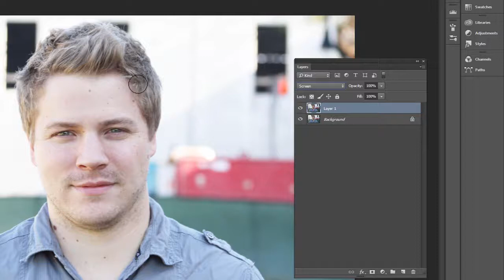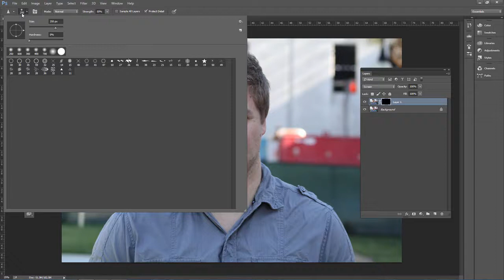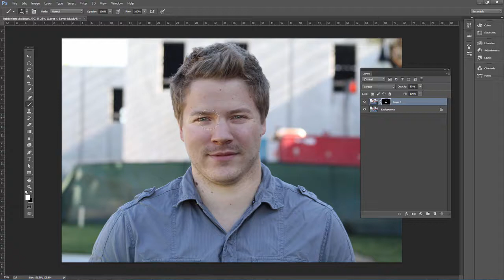35 Lightening Shadows on the Face Photoshop Tutorial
The no-nonsense Photoshop guide to mastering portrait photo retouching, effects, & more in helpful, exclusive tutorials.
LEARN PORTRAIT PHOTO PHOTOSHOP EDITING FOR FUN OR PROFIT! Many of my university students have went on to become full-time wedding photographers or do portrait photography on the side for extra income. Learn the industry-standard portrait photo editing techniques today!
THIS IS LIKE 5 COURSES IN 1 ULTIMATE COURSE: Portrait Corrections, Portrait Retouching, RAW Retouching, Portrait Stylizing and Special Effects, and Advanced Black-and-White Conversions.
This is the course that can teach you everything you need to know to advance in portrait photography Photoshop editing, whether you’re a professional photographer looking to offer more services to clients and increase income, or a hobbyist looking to improve personal photos.

Ever wonder how portrait photographers have compelling portfolio photos? Or how magazine models look so flawless in those feature stories and covers? Or how that black-and-white photo jumps from the page with such detailed tonality and sharpness? Or how that couple’s wedding photos feature that “pop out of the frame” special effect?